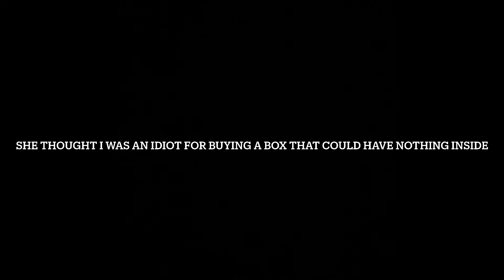SURPRISE MARRIAGE PROPOSAL!!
A unique way of asking my girlfriend to marry me. I told her I purchased an old chained up mystery box for 500 dollars from an online estate auction. After getting all the pieces and planning together for this proposal I told her the box “arrived” at my house and that we can open it together. Little did she know the mystery box contained the symbol of love that would start the rest of our lives together. Enjoy!